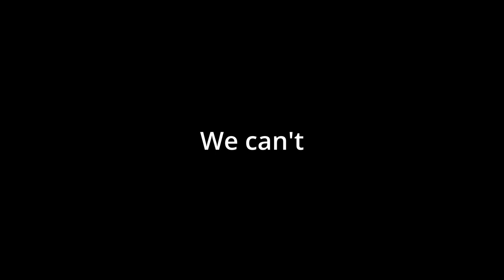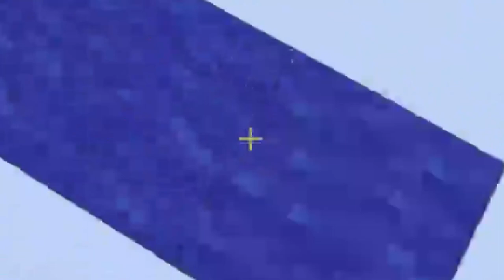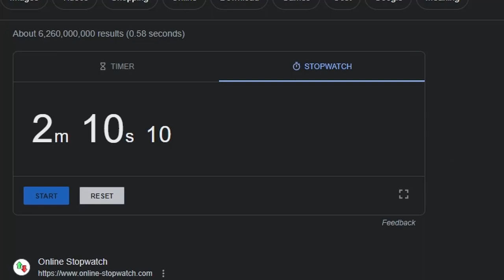Playing BedWars Is a Bad Idea.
Yes I did actually get banned.
Austin's video was better.
ft @Puppetmaster333

Timestamps
0:00 I stole this intro.
0:50 GAME 1 BABY!
7:15 BEDWARS ROUND 2!!!
11:30 ITS TIME FOR THE FINAL ROUND!!!
19:10 I got banned

Music in order:
I'd Love To Change The World

took me like 12 hours to make